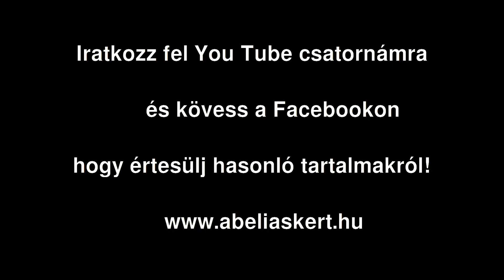Tuja helyett új sövény ültetés